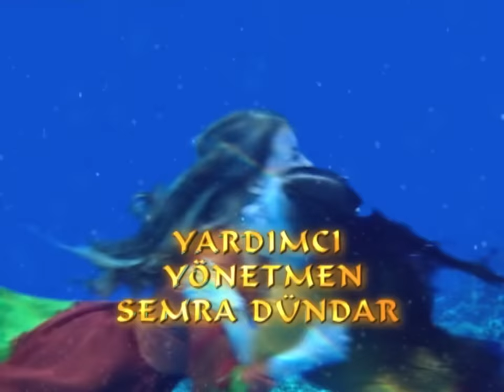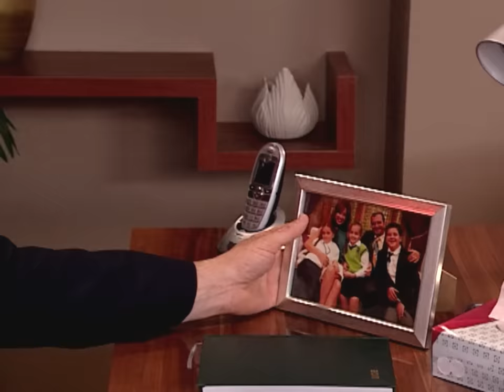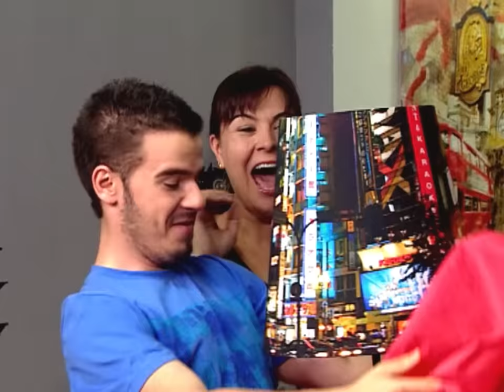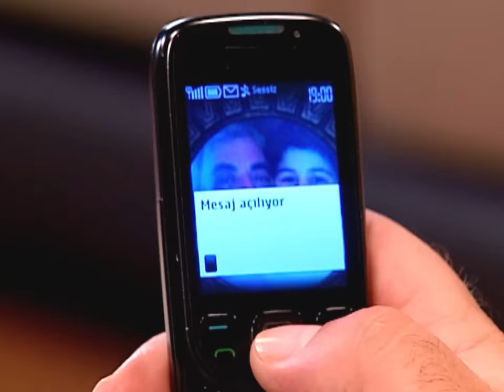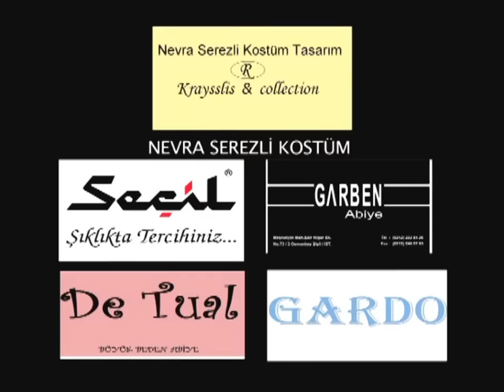Sihirli Annem 11. Bölüm HD (5. Sezon)